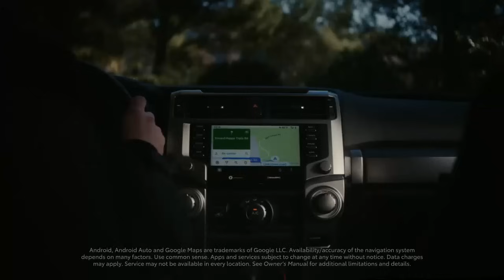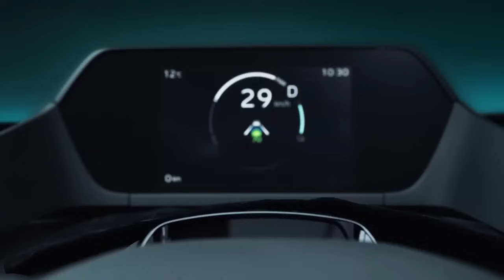2022 New Toyota Lineup Overview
0:00 2022 Toyota lineup offers a combination of style, versatility and performance. Whether you are off-roading in a Tacoma, hitting the pavement in a 4Runner, or negotiating the mountain curves in a Supra, Toyota’s 2022 newest lineup seamlessly integrates innovative design and technological advancements:

0:47 2022 Toyota Corolla Cross
Toyota is expanding the Corolla lineup with a new crossover version called—surprise!—the Corolla Cross. This model was first shown for global markets last year and will be making its way to the U.S. later this year as a 2022 model. With a taller body than the Corolla sedan and hatchback, optional all-wheel drive, and black plastic body cladding, it fits all the basic requirements for the subcompact SUV segment in which it will compete.

2:14 2022 Toyota Highlander Bronze Edition
Designed with sophistication in mind, the new Highlander Hybrid Bronze Edition, available in either Cement (exclusive to Bronze Edition) or Wind Chill Pearl (new for 2022 Highlander) exterior colors, includes bronze-colored accents on exterior and interior, including 18-inch bronze wheels, bronze interior stitching, illuminated bronze door sills, and mid-century modern-inspired SofTex-trimmed seats with fabric insert and bronze stitching.

2:56 2022 Toyota 4Runner TRD Sport
As a Toyota lineup mainstay for nearly 40 years, the Toyota 4Runner has carved out its place as the do-anything SUV that’s at home whether on the pavement or the trail. For 2022, the 4Runner lineup expands with the addition of TRD Sport, offering an exceptional combination of style and performance. Similar to its mid-size truck sibling the Tacoma, 4Runner adds TRD Sport grade to complement TRD Off-Road and TRD Pro, but where TRD Off-Road and Pro add trail-ready features designed for tackling the toughest terrain, TRD Sport looks to add style, flair and some road-worthy upgrades.

4:13 2022 Toyota Tacoma TRD Pro
When it comes to true off-road performance, taking the trail less traveled isn’t suited for amateurs. That’s where TRD Pro comes in. From the beginning, TRD Pro vehicles were designed to take off-road performance to the next level using parts designed and tested by the Toyota Racing Development team. The next-generation Tacoma TRD Pro will employ TRD-tuned Fox internal bypass shocks designed to deliver exceptional on- and off-road performance.

6:12 2022 Toyota Tacoma Trail Edition
Modern times require modern vehicles and, arguably, one theme rises above the rest for vehicle attributes: versatility. One of the greatest multi-purpose vehicles on the market is the mid-size pickup truck leader, 16 years and running, the Toyota Tacoma. First introduced last year, the Tacoma Trail Edition returns with an emphasis on storage, styling, value, and a focus on off-road performance built around the Tacoma 4×4 Double Cab.

6:47 2022 Toyota Prius Nightshade Edition
The Toyota Prius is making a statement for model year 2022 with a new Nightshade special edition. Known for its wind-piercing shape, this Prius brings unexpectedly bold style to the car that made hybrid a household name. Featuring striking black exterior trim, wheels, and badges, it’s a Prius that brings a smart, confident addition to the versatile, road-trip ready carline. Available on the FWD and AWD-e grades, the Nightshade edition comes in Midnight Black Metallic, Super White, and Silver Metallic.

7:46 2022 Toyota GR 86
The car that marked the revival of Toyota’s sportscar lineage will now give drivers even more of the agility, style, and responsiveness they desire. The 2022 GR 86 also boasts improved aerodynamics and air management. The car comes with functional air vents on the front bumper and fenders to help cool the engine better, and there's a more prominent trunklid spoiler. The 2022 GR 86's 2.4-liter horizontally opposed four-cylinder makes 228 horsepower and 184 lb-ft of torque.

8:43 2022 Toyota GR Supra A91-CF Edition
To sports car enthusiasts the world over, the Supra nameplate is synonymous with Toyota performance. This latest generation keeps finding ways to blend speed, power, and style with the introduction of the GR Supra A91-CF (Carbon Fiber) Edition. Limited to just 600 vehicles, this 2022 special edition is the most exclusive Mark V Supra to date. It offers all the style, performance and technology that drivers expect, with an obsessive attention to detail that fits a racing legend.

9:35 2022 Toyota bZ4X Concept
The Toyota bZ4X Concept touched down to make its North American debut at Toyota Motor North America’s headquarters. Already a leader in electrification, the company has taken a major step forward with the introduction of the Toyota bZ4X Concept, the vision for the first of a global series of battery-electric vehicles to be introduced under the “Toyota bZ” brand umbrella.